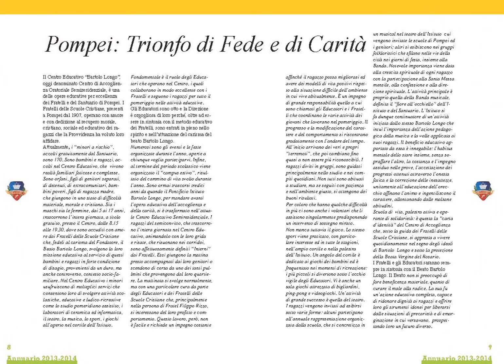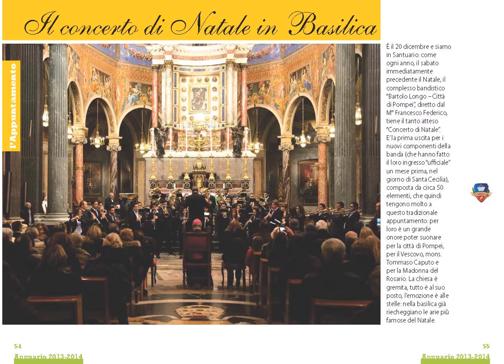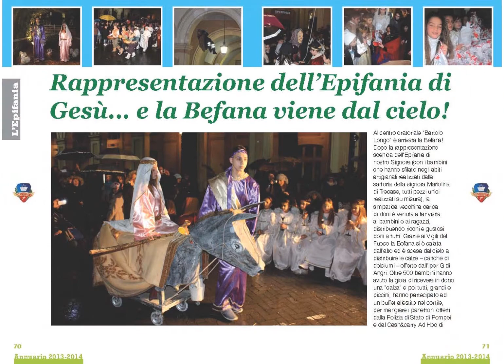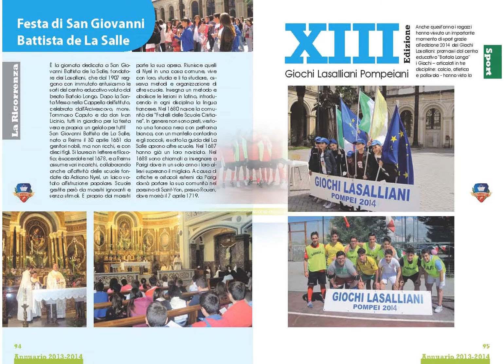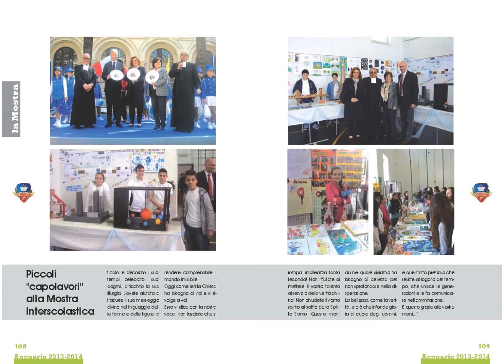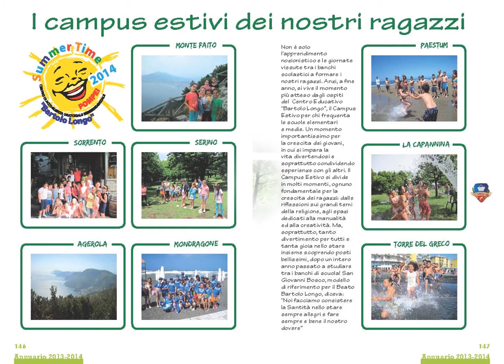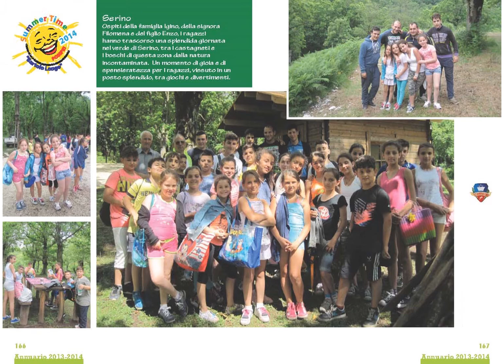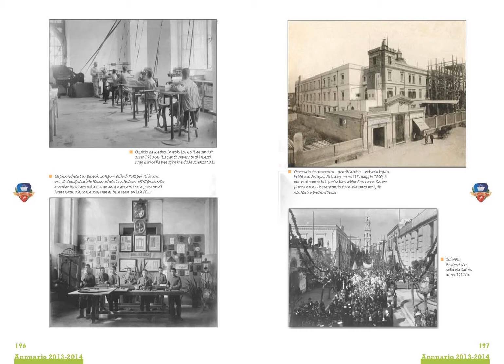ISTITUTO BARTOLO LONGO - ANNUARIO 2013-2014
Video realizzato per il Convegno, promosso da Pontificio Istituto Bartolo longo, Associazione Sandro Pertini Presidente, Comunità Borgo Amigò, Associazione Lux in Midia,   "L’opera di Carità di Bartolo Longo anticipatrice dei valori  espressi nell’art. 27  della Costituzione Italiana  - Camera dei Deputati, Auletta dei gruppi Parlamentari, Giovedì 17 settembre 2015.